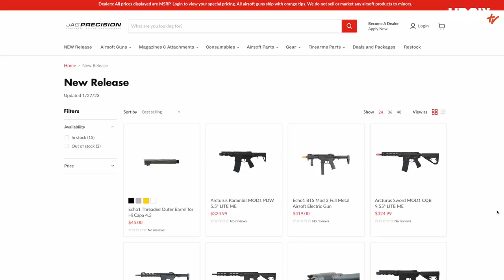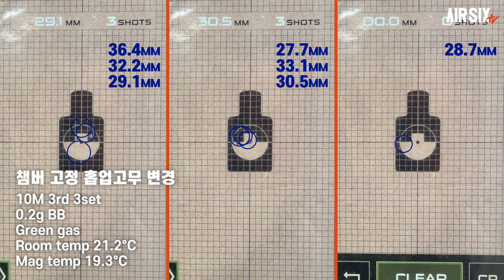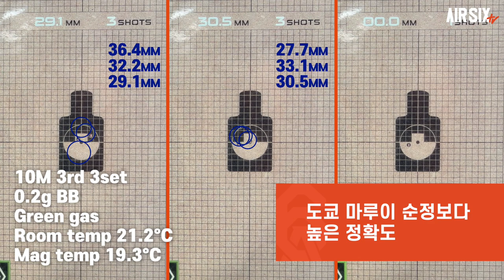AIRSIX: SAND VIPER임. 짱 좋음. ???: 아미라며?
촬영장비에 문제가 생겨서 오디오 음질에 문제가 있는점 양해 부탁드립니다.🙏🙏

이번 영상은 ARMY ARMAMENT R615D SAND VIPER 입니다.
JAG PRECISION을 통한 TARAN 정식 라이선스를 받고 출시된 제품으로 어떤 성능의 제품인지 살펴 보시죠~

이 제품은 저희가 직접 수입을 결정했습니다.
제품 생산 리드타임과 수입 시간이 걸리지만 믿고 기다려주시면 합리적인 금액과 납득할만한 성능의 제품을 받아보실수 있도록 노력하겠습니다.

그외 다양한 제품들도 판매하고 있습니다. 관심있으신분들은 참고 하셔요.
저희가 판매하는 제품은 충분히 검증된 제품과 자체 점검과 개선점을 적용해서 판매하고 있습니다.

▼타임스탬프▼
00:00 INTRO
00:44 SAND VIPER 소개
01:15 제품 특징
03:00 분해
04:45 성능확인
05:38 익스트림 슈팅
07:05 엔지니어 스캔
08:26 게이머 스캔
09:33 맺음말